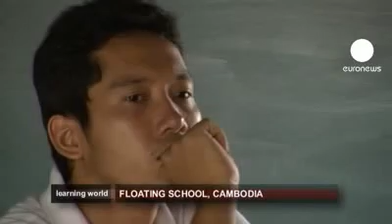euronews learning world مدارس غير عادية YouTube